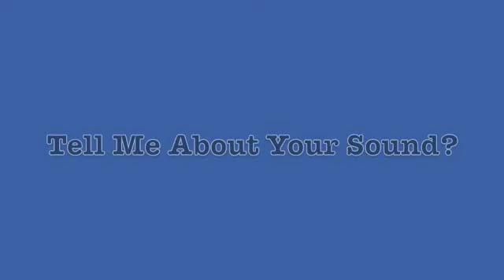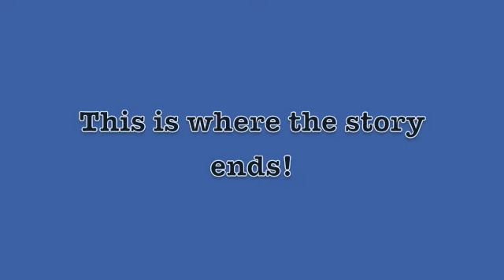The Incredible Story Of An Ives Interview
Brian Nixon of ANS News interviews the rock band, Ives.  Jason Tolliver and Drew Newman talk about their new album The Incredible Story of Mr. Birch